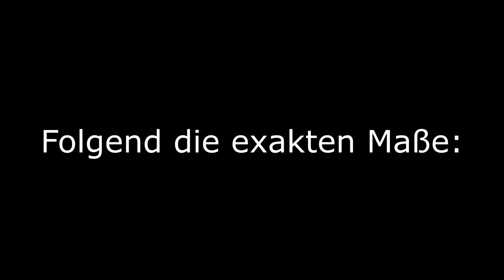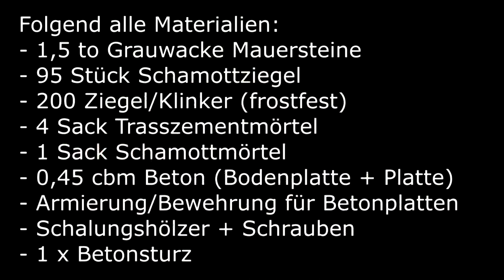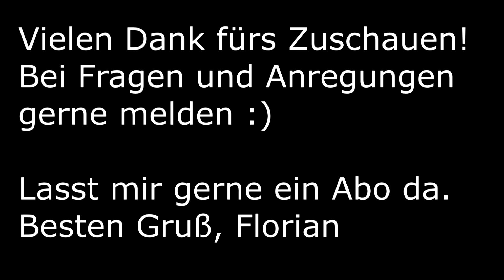Pizzaofen selber bauen mit Ziegelsteinen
Hallo Leute,

im Video seht ihr die Dokumentation über den Bau unseres Pizzaofens!
Wenn ihr noch Fragen habt nutzt gerne die Kommentarfunktion.

Ich freue mich über eure Meinungen und Kommentare.

Beste Grüße,
Florian